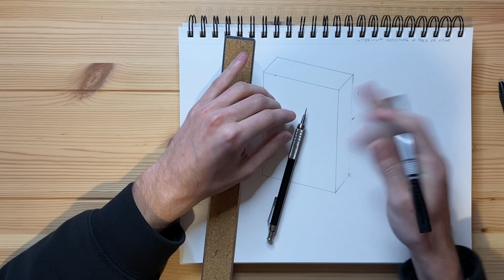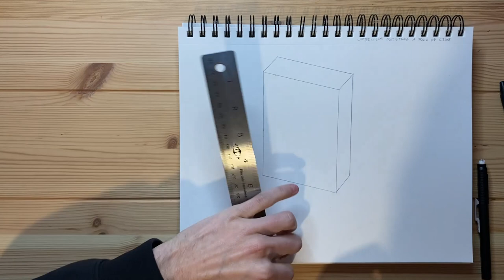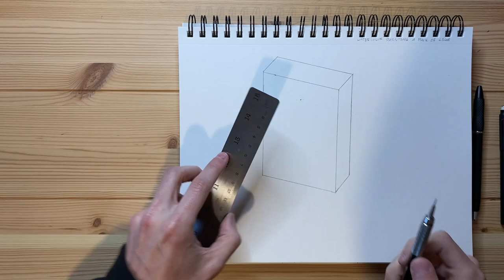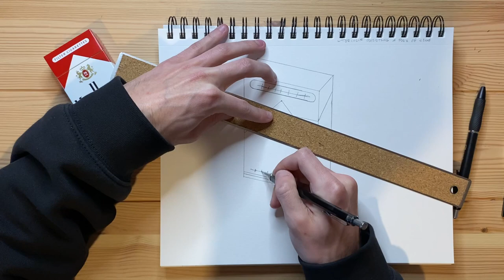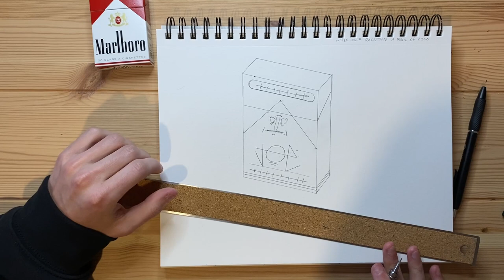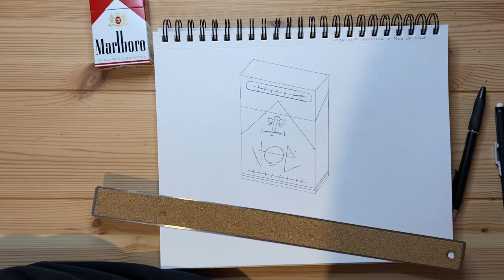Watercolor Painting a Pack of Marlboro Red Cigarettes